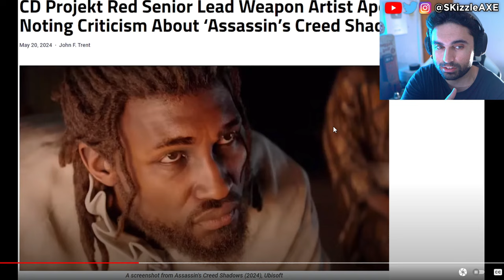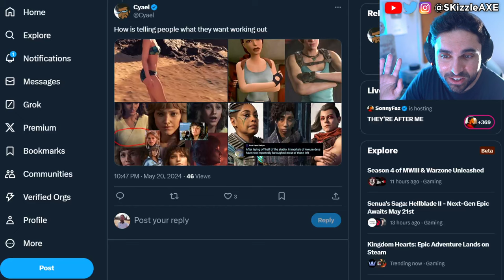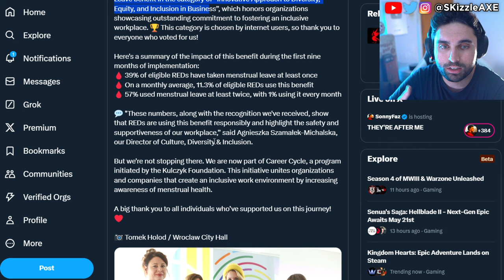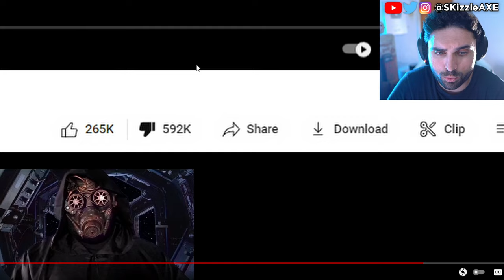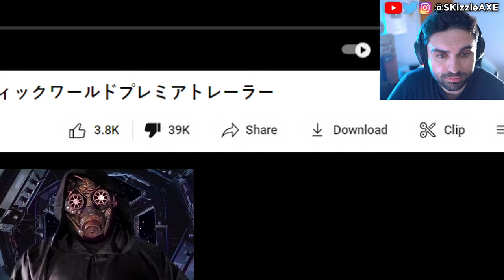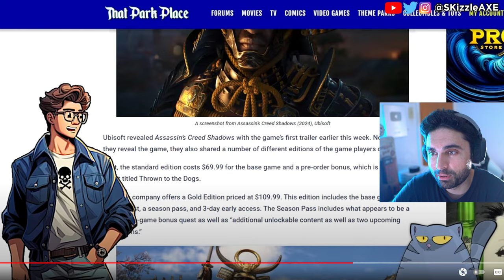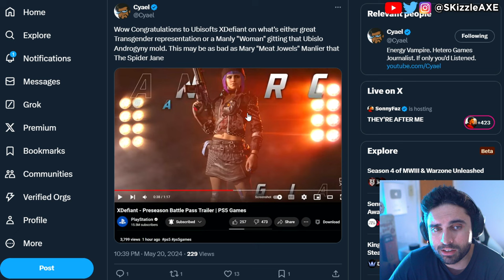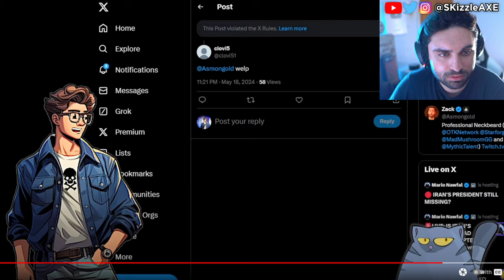WOKE BOYCOTT FAIL... Shut Down 🥴 - Gamer Gate, GTA 6, Assassin's Creed, Helldivers 2 + COD PS5 Xbox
Asmongold is getting some heat because of Assassin's Creed Shadows.
So fans are upset with Assassin's Creed Shadows trailer because of woke pandering. Xbox games coming to PS5 and Xbox Shuts Down Four Studios - Incompetence, DEI & Woke Games. New Assassin's Creed Shadows trailer is divisive. Geeks and Gamers talk about Sweet Baby Inc detected getting hacked. PlayStation getting a new CEO and Square Enix gives up on PS5. We got an update on Sony PlayStation requiring PSN network for Helldivers 2 and Ghost of Tsushima on PC. Call of Duty on GAME PASS: New Leaks Reveal Microsoft's Plans, Big Announcements Coming. Stellar Blade review by IGN is out and the game is getting censored. Sweet Baby Inc Kills Entire Game Studio. Capcom, Ubisoft Star Wars Outlaws & Tomb Raider has gone woke. WOKE IGN trashes Stellar Blade for not having "Real Women" in review. Gamer Gate 2 is real as Endymiontv talks about Woke devs and Helldivers 2.